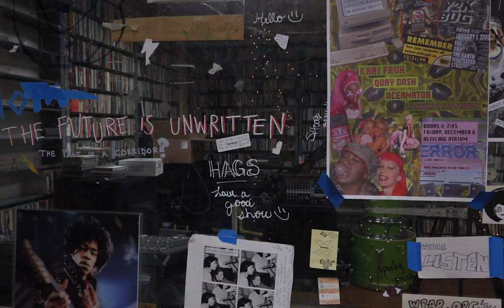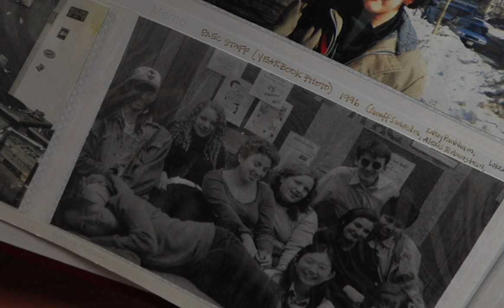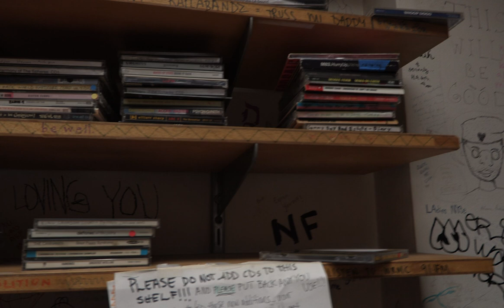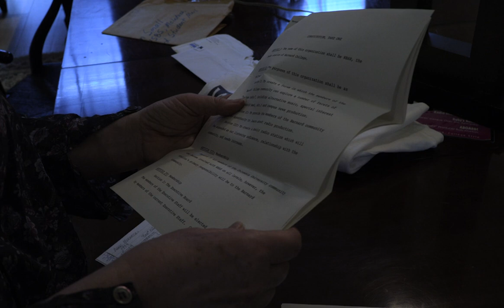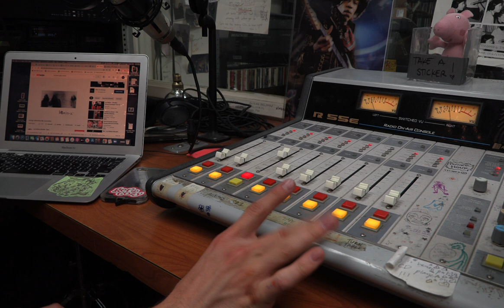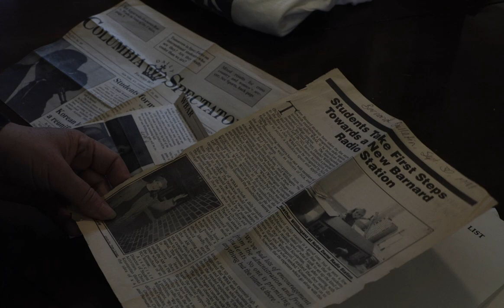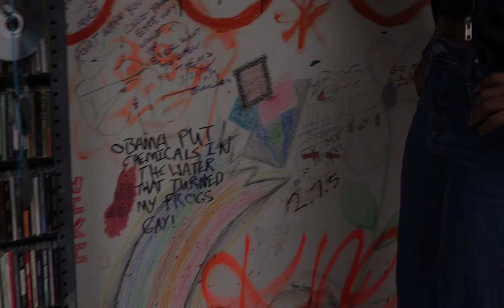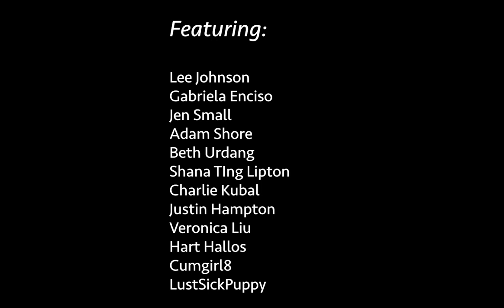Wuh-Bar (WBAR)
A documentary history of Barnard College’s freeform radio station, by Grace Adee and Hart Hallos.

In the early ’90s, three Barnard students wanted to DJ a punk show on WKCR, but they were rejected because Columbia’s radio station only plays classical and jazz. So they decided to start WBAR, a freeform radio station where they would have free reign over the airwaves.

That’s the WBAR origin story that’s been passed down from DJ to DJ for years. The WBAR studio—originally housed in the McIntosh Student Center but now located in the basement of Sulzberger Tower—is filled with evidence of its bygone ears, from tongue-in-cheek graffiti and disintegrating flyers for past events to countless boxes of old records, cassettes, and CDs. Word-of-mouth legends and unwieldy archives offer clues to the station’s past, but many of the details have been lost with time and turnover. After returning to the studio last fall, the WBAR staff sought to blow the dust off their many boxes and investigate what secrets they had in store, bringing on Lee Johnson, BC ’25, to lead the reorganization of the WBARchives.

In a real-life High School Musical situation, Hart Hallos, CC ’23, was intrigued by WBAR’s initiative and saw it as a thrilling opportunity to combine two completely opposite passions, DJing for an alternative radio station and working for The Blue & White. Senior editor Grace Adee, CC ’22, jumped on the bandwagon with hope of finally redeeming herself after her WBAR show pitch (Music of the Midwest) was rejected in 2018. By surfing the web, rifling through old zines, and collecting interviews with WBAR alumni through the decades, Hart and Grace began to uncover a version of the WBAR story.

Their findings are presented in the first-ever Bwocumentary (Blue & White Documentary), which traces change and continuity at WBAR from its 1993 founding to the present. While the music industry might have changed a little bit since the release of Nirvana’s Nevermind, the station’s experimental spirit continually reemerges as DJs discover the delight of sharing a new track—no matter how many people are listening.